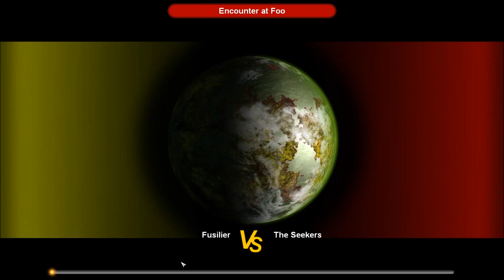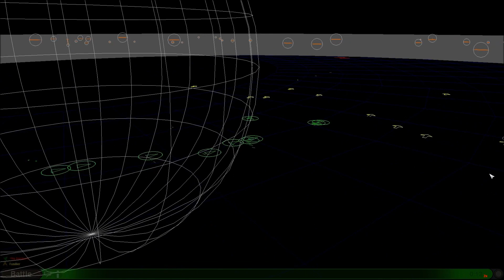[2-6] Let's Play Sword of the Stars in 2019! [Tarkas]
What a cakewalk. Our Hard Hiver AIs will make it impossible for the puny humans to- Okay, what the fuck?